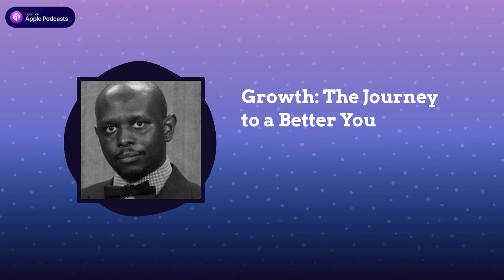Growth: The Journey to a Better You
Check out this clip from the brand-new episode of The Jamelle Sanders Podcast. In this episode, Jamelle explores the importance of buying into your goals. Download the episode of Apple, Stitcher, Google, Spotify, iHeart Radio, Amazon, or Audible.